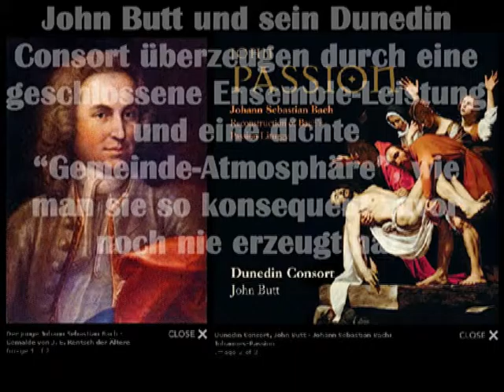WDR5: "Über die besondere CD 2013 zur Johannis-Passion"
© WDR5 Rdfk-Sendung vom 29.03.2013, 09:20 bis 10:00 Uhr

zu J.S. Bach Joh.-Passion: "Die Johannespassion wie sie gedacht war"

"Der Engländer John Butt erforschte die ursprüngliche Art der Aufführung".
Autor: Oliver Cech über die CD zur Johannes-Passion, Dunedin Consort: Johann Sebastian Bach: John Passion, Reconstruction of Bach's Passion Liturgy, CKD 419 /Linn Records/
(whole content) und dort mit einem Video-Feature zur CD-Aufnahme!

"John Butt setzt die Johannes-Passion in einen liturgischen Kontext, sowohl musikalisch, in dem er die Passion mit typischen Auszügen aus dem Gottfried Vopelius’ “Neu Leipziger Gesangbuch” (von 1682) umrahmt und damit eine (hypothetische) Messe zum Karfreitag schafft, als auch konzeptuell, in dem er die Passion mit einem kleinen Ensemble und Chor aufgenommen hat, so wie man es in der räumlichen Begrenzung einer bis auf den letzten Platz gefüllten Kirche zum Gottesdienst zu einem der Höhepunkte im Kirchenjahr erwarten kann.

Als i-Tüpfelchen kann man sich sogar zusätzlich (kostenlos) eine (deutschsprachige!) gut dreiviertelstündige Predigt (aus der “Epistolische Nachlese” von Erdmann Neumeister aus dem Jahr 1720) samt zusätzlichem Orgelpräludium und Gemeindegesang herunterladen, der typischerweise zwischen dem Ende des ersten Teils und dem Beginn des zweiten Teils erklingen sollte.

Fazit: Diese Rekonstruktion bietet dem Hörer eine überzeugende Vorstellung davon, wie die Johannes-Passion zu Bachs Lebzeiten in den Karfreitagsgottesdienst eingebunden war. John Butt und sein Dunedin Consort überzeugen durch eine geschlossene Ensemble-Leistung und eine dichte “Gemeinde-Atmosphäre”, die man sie so konsequent zuvor noch nie erzeugt hat. Auch ohne große Stars (aber mit einem mehr als soliden Gesangssolisten-Ensemble) gehört diese Neuaufnahme zu den besten der vergangenen Jahre.
Die besondere CD, erschienen im März 2013."

J.S. Bach: John Passion - Sermon Section (Dunedin Consort) inkl Booklet (80 Seiten) und Inlay :

1 - Sermon Introduction, from Erdmann Neumeister, Epistolische Nachlese 1720 (deutsch)
2 - Organ Chorale Prelude
3 - Congregational Chorale
4 - Sermon, from Erdmann Neumeister, Epistolische Nachlese 1720 (deutsch)
5 - Intercession
6 - Thoughts on the Johannes-Passion – John Butt
7 - Thoughts on the Johannes-Passion – Richard Holloway

Video:   selbst erstellt